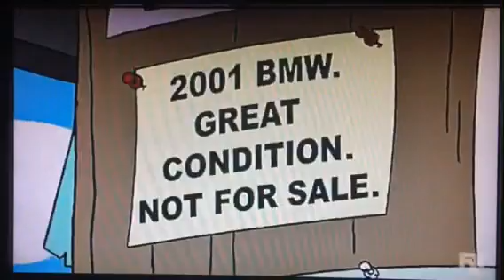We're on Food Stamps?